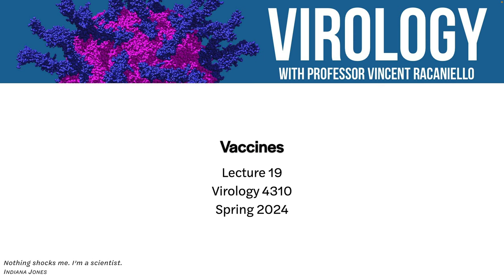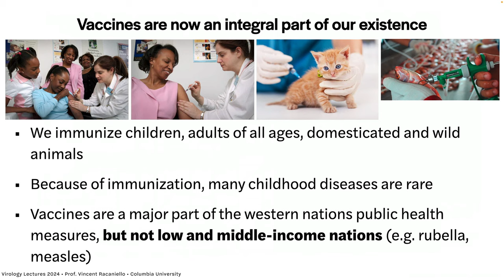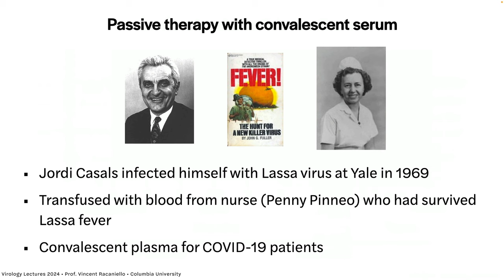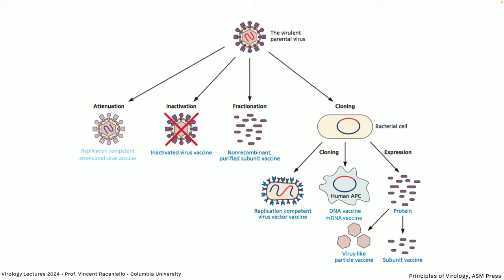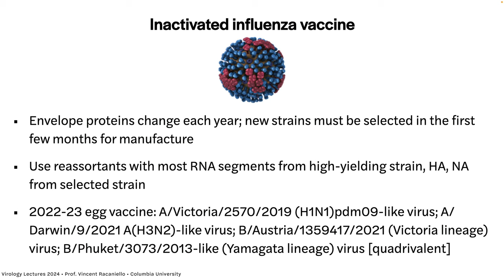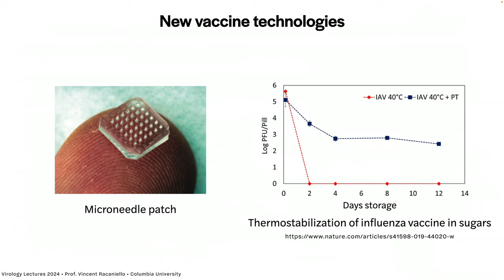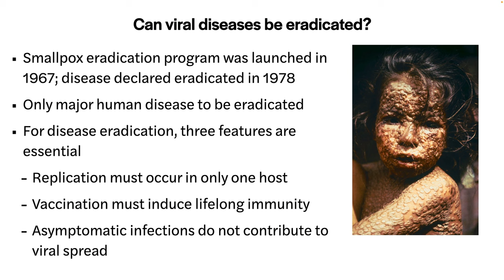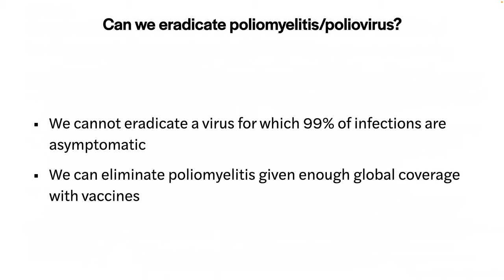Virology Lectures 2024 #19: Vaccines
Vaccines prevent  moderate to severe disease (NOT infection) and save lives. In this lecture we discuss examples of different types of vaccines, including inactivated vaccines, subunit vaccines, and replication competent, infectious vaccines. These concepts are illustrated using vaccines for poliovirus, influenza virus, hepatitis B virus, human papillomavirus, yellow fever virus, and dengue virus.